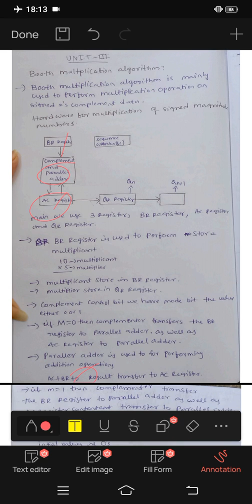jntuh r18 coa unit3 booth multiplication algorithm very important 😍💯👍